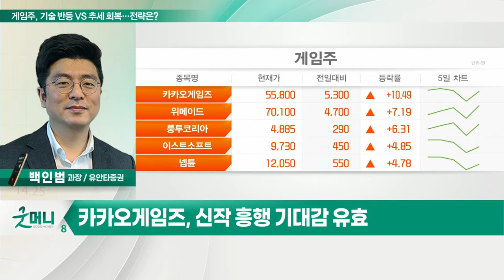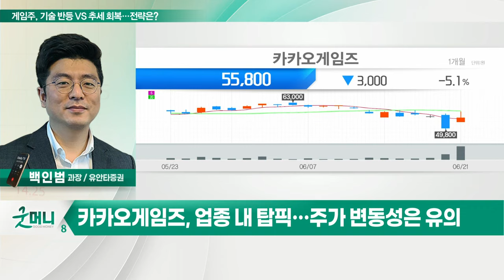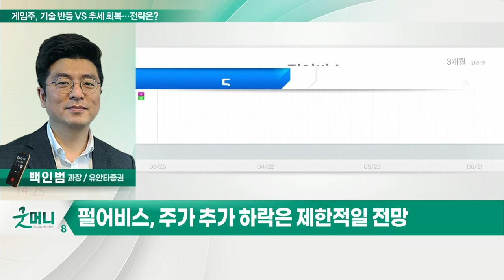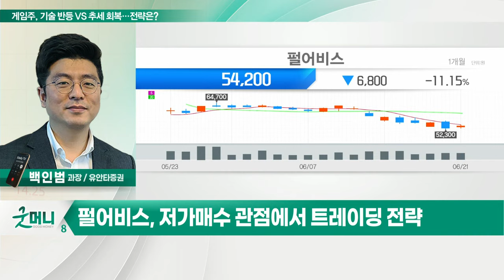카카오게임즈, 펄어비스... 게임주, 기술 반등 VS 추세 회복… 전략은?_정성일의 투자 인사이트 (20220622)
- 저가 매수와 신작 이슈로 강세
- 신작 흥행 기대에 따른 투심 완화
- 단기 매매 접근 필요한 시점

- 주가 조정에 따른 밸류 매력
- 신작 흥행 기대감 유효
- 업종 내 탑픽… 주가 변동성은 유의

- 주가 추가 하락은 제한적일 전망
- 신작 모멘텀 내년 상반기 VS 우려 선반영
- 저가매수 관점에서 트레이딩 전략